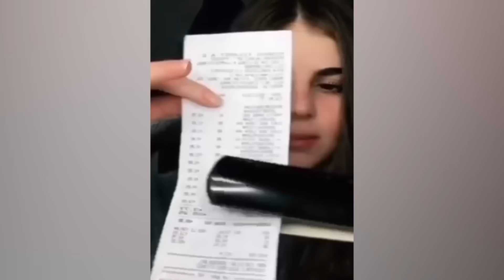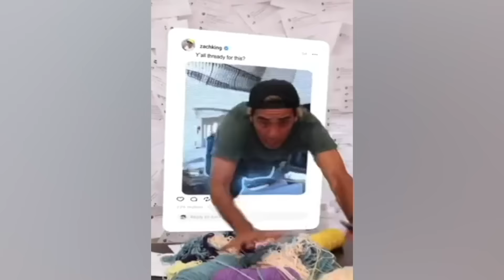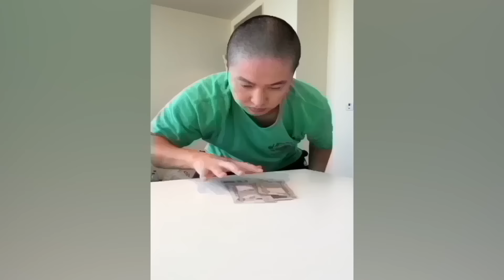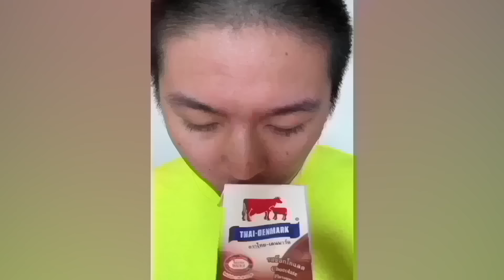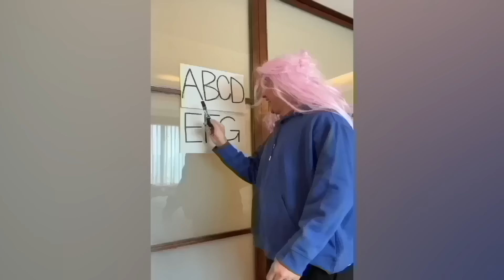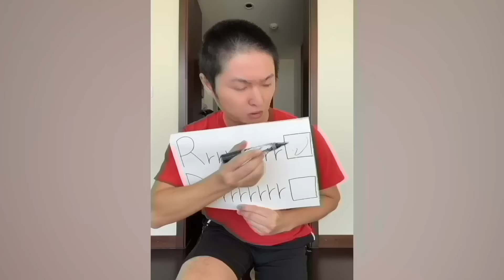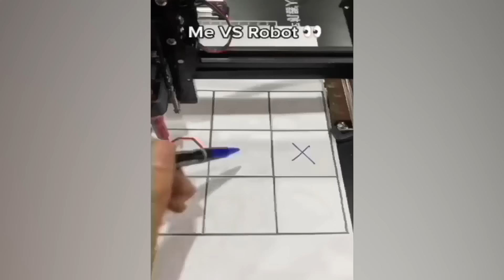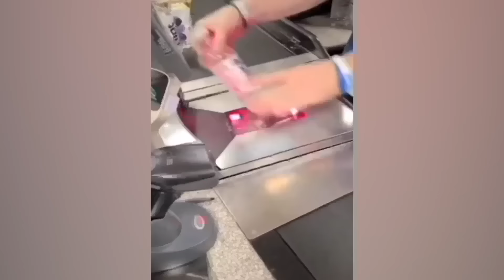CRAZIEST Sagawa1gou Funny TikTok Compilation | Try Not To Laugh Watching Cactus Dance Challenge 2023